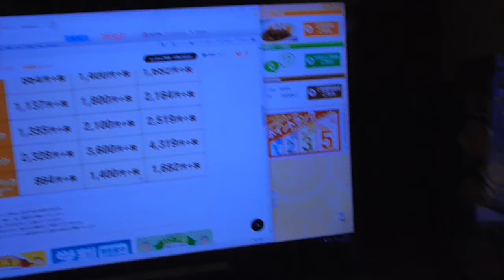ST046’18補 近鉄ターミナル完全制覇の旅：快活CLUBで晩酌しながら2日目の作戦を練ってみた【よんつべ#41＆ST016リマスタリング】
今回は閑話休題、途中で買ったたこ焼きと唐揚げを肴にしながら、1日目ﾚﾋﾞｭｰと２日目の作戦を練ってみます。
　色々話しておきながら、動画後半に残念なオチが…（＾＾；

　河内長野駅で購入したからあげですが、「塩からあげ　善助」さまのものかと思われます。詳細ご存じの方がいらっしゃいましたら、コメント頂けると助かります！

関連サイトはこちら↓
駅すぱあとさま　全国路線図

関連動画はこちら↓
☆彡016’補2　「金峯山寺から脳天大神まで、階段往復1000段以上を昇降してみた」【ほぼノーカット】

☆彡046’10　近鉄ターミナル完全制覇の旅：金峯山寺と脳天大神へ、軽い気持ちで向かってしまう【よんつべ#41＆☆彡016リマスタリング】

☆彡044'21「駅前散歩：京都河原町　淀屋橋駅のデジャブを感じるターミナル」【急がば回れ　四日市→京都経由→大阪編】

☆彡044'7「京阪特急に乗って、淀屋橋駅でターミナルする」【急がば回れ　四日市→京都経由→大阪編】